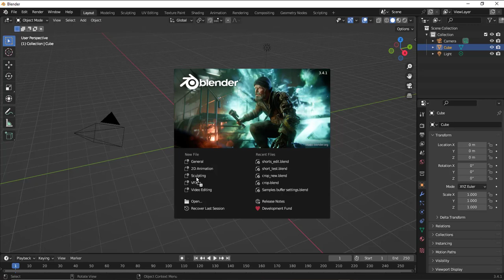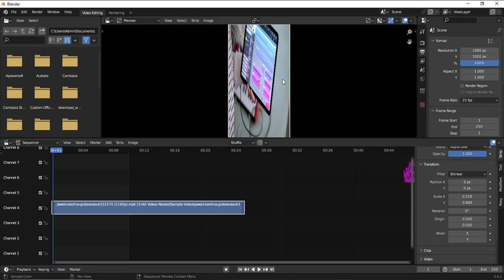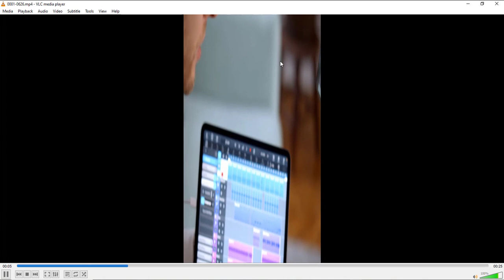How to Resize video for YouTube Shorts FREE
To resize a video for YouTube Shorts using Blender, you can follow these steps. Blender is a free and open-source video editing software that can help you achieve this task:

**Step 1: Install Blender**

If you haven't already, download and install Blender from the official

**Step 2: Open Blender and Create a New Project**

1. Launch Blender.
2. Click on "File" in the top-left corner and select "New" to start a new project.

**Step 3: Import your video**

1. Click on the "File" menu and select "Import" - "Video."
2. Locate and select the video you want to resize and click "Import."

**Step 4: Add Video to Timeline**

1. Click on the "Video Editing" workspace tab at the top.
2. In the Video Sequencer, right-click to select your imported video strip.
3. Press G to grab the strip and move it to the timeline.

**Step 5: Resize the Video**

1. Make sure the video strip is selected in the timeline.
2. Go to the "Strip" menu on the left side of the screen.
3. Under the "Transform" section, you can adjust the scale. To resize it to a vertical format suitable for YouTube Shorts, set the X-axis (width) scale to something smaller than 1.00. For example, you can try setting it to 0.5625 to make it 9:16 (vertical).
4. Press the "Enter" key to apply the scaling.

**Step 6: Export the Resized Video**

1. Click on the "File" menu.
2. Select "Export" - "Export Video."
3. In the Export settings:
   - Choose the output format (e.g., MP4).
   - Set the output location.
   - Configure video settings (codec, quality, etc.).
   - Make sure the resolution matches your desired Shorts format (1080x1920 is recommended).
4. Click on "Export Video."

Blender will render the resized video according to your settings. Once it's done, you can upload it to YouTube Shorts.

Please note that Blender is a powerful video editing tool, and this process may take some time to get used to if you are new to it.